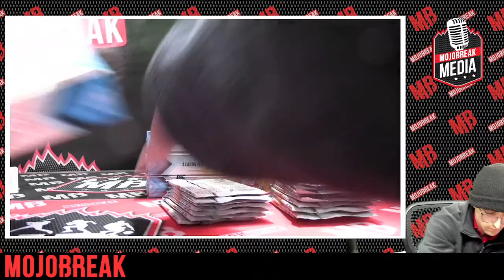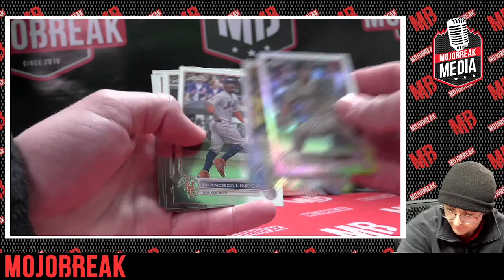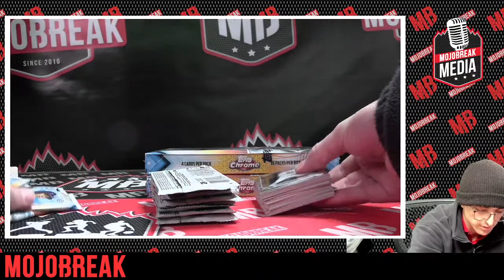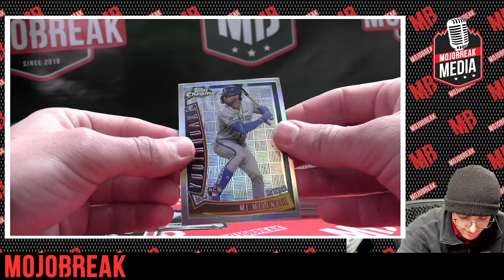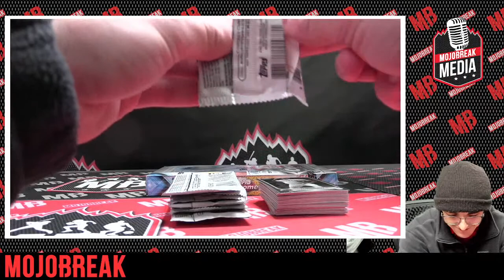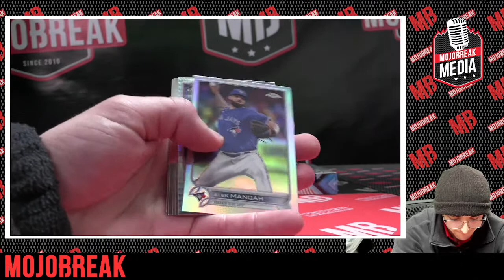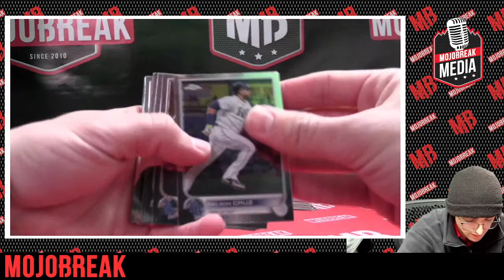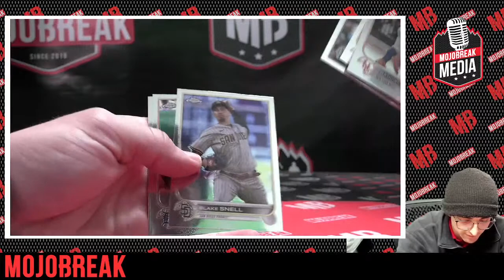2022 TOPPS CHROME SONIC MLB LITE 4 BOX PYT #3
Mojobreak Media is your home for personal boxes of the latest releases in TheHobby!

Check out our amazing variety of breaks on our host website Mojobreak.com!

Additionally, check out our full inventory of personal boxes at some of the lowest prices in TheHobby